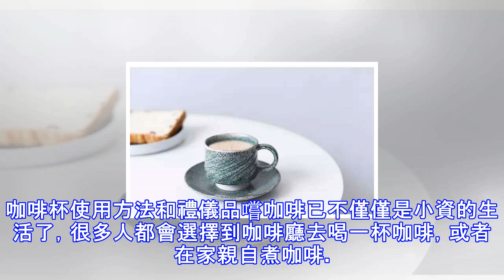喝咖啡的時候別忽略杯子，咖啡杯的秘密多著呢…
很多人都喝咖啡，但不是每個喝過咖啡的人都懂得應該要怎樣去喝，和怎樣使用咖啡杯喝。有些人喝咖啡是為了在昏昏欲睡時提神醒腦，有些人喝咖啡甚至只是為瞭解渴。茶有茶道，當然喝咖啡也有喝咖啡的禮儀。在忙碌的生活工作空隙裡，喝一杯咖啡讀一份報紙，這個畫面想想都覺得很愜意。今天咖啡君就來和大家聊一聊有關咖啡杯的秘密喔（期待臉）咖啡杯材質平時我們所使用的咖啡杯是使用負離子粉、電氣石、優質黏土以及其它的基礎材料燒製而成的。咖啡杯可以釋放出高濃度的負離子，對水會發生電解質作用，產生出帶有負電的氫氧基離子，使水中的大分子團變小，增強了水的溶解力和滲透力。因此，咖啡杯與普通的杯子是不一樣的。咖啡杯尺寸有人說，從咖啡杯...